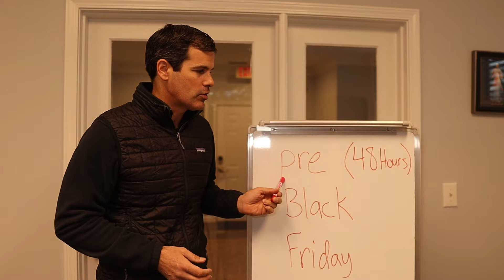Pre Black Friday Sale... November 14th and 15th.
This is our best deal of the year.
There is a sign up sheet/ waiting list if you are interested.
Let your trainer know if you are interested.
-FT Team